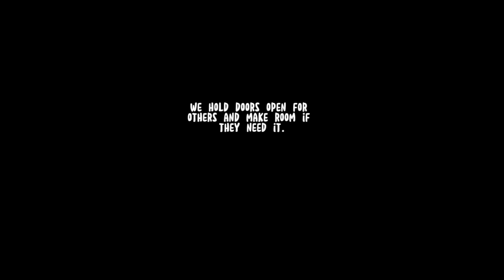MBITV - Friday 9 February, 2024